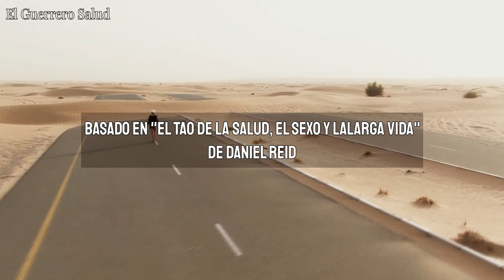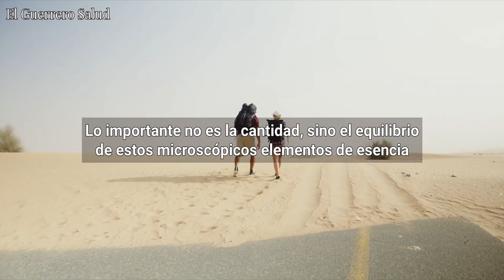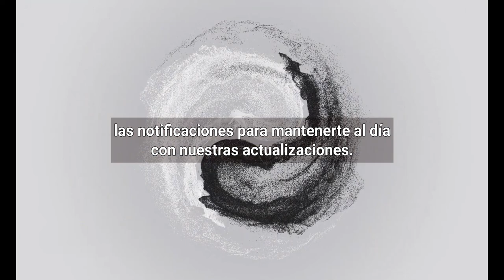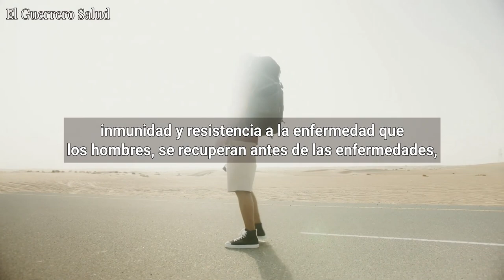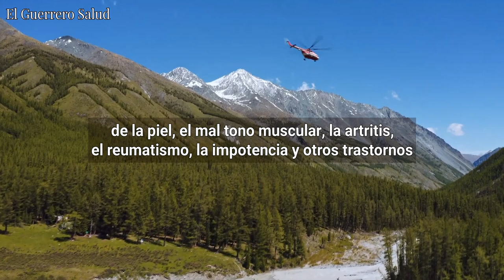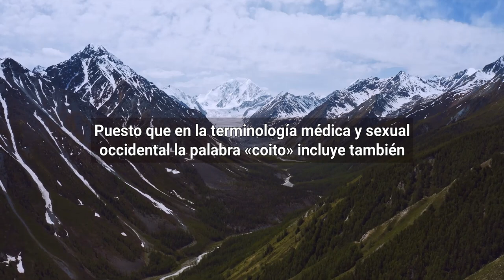🙊 Educación Sexual PARA HOMBRES Secretos De Las Hormonas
"El Tao de la Salud, el Sexo y la Larga Vida"

El video trata sobre Educación Sexual Para Hombres, pero también trata de cubrir el siguiente tema:
-educacion sexual para jovenes
-educacion sexual para adultos
-educacion sexualidad para hombres

Youtube es el mejor lugar para visitar cuando busca videos sobre Educación Sexual Para Hombres.
 Educación Sexual Para Hombres es ciertamente algo que te interesa a ti y a otras personas, así que hice este video sobre este tema.
Este canal tiene otros videoclips similares sobre educacion sexual para jovenes, educacion sexual para adultos y educacion sexualidad para hombres
Si estaba buscando más información sobre educacion sexual para jovenes o educacion sexual para adultos, ¿le ayudó este video?
Tal vez quiera comentar a continuación y dejarme entender con qué más puedo ayudarlo o información sobre Educación Sexual Para Hombres .

Translated titles:

L'éducation sexuelle POUR LES HOMMES Les secrets des hormones

Educação Sexual PARA HOMENS Segredos dos Hormônios

पुरुषों के लिए यौन शिक्षा हार्मोन का र

Sex Education FOR MEN Secrets of Hormones

Seksopvoeding VIR MANS Geheime van Hormone

Edukimi seksual për burrat Sekretet e hormoneve

የወሲብ ትምህርት ለወንዶች የሆርሞን ሚስጥሮች

Սեռական դաստիարակություն ՏՂԱՄԱՐԴՈՒ ՀԱՄԱՐ Հորմոնների